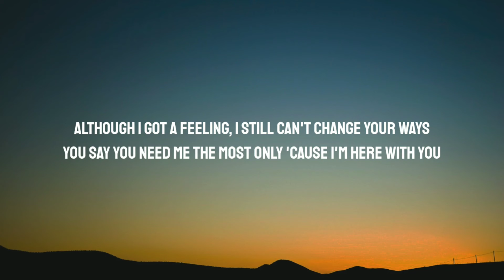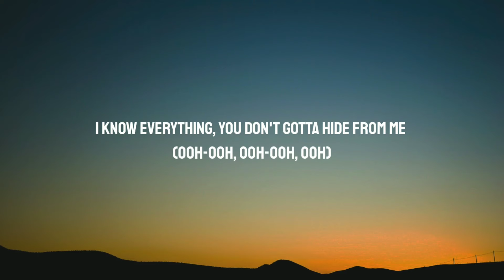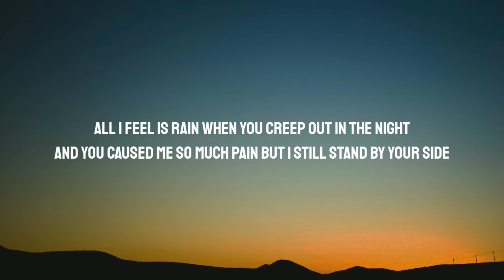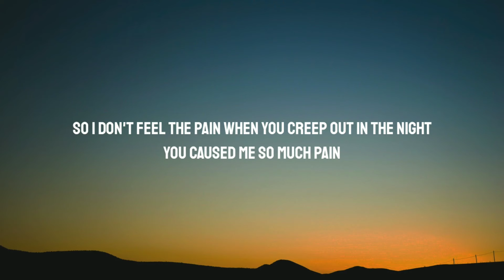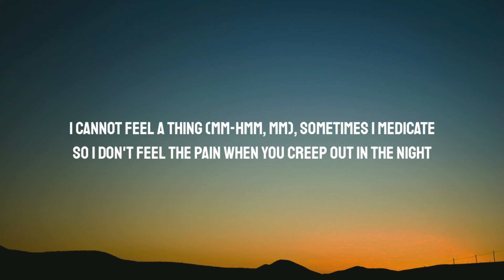Khalid - All I Feel Is Rain (Lyrics) Ft. JID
Lyrics:

Although I got love for you, I still can't change your ways
You say you need me the most
Only 'cause I'm here with you
Some things aren't addin' up 'cause your actions stay the same
Why won't you tell me the truth?

[Pre-Chorus: Khalid]
If I knew from day one that you wouldn't ride
You say the pain hits you by surprise
You made it seem like you were down, now you're switchin' sides on me
I know everything, you don't gotta hide from me (Ooh-ooh, ooh-ooh, ooh)
I can see it all lookin' in your eyes
Tell me what I wanna hear, but it's still a lie to me
Never knew you'd be the one to live a double life for me (Oh-oh, oh-oh)

[Chorus: Khalid]
All I feel is rain when you creep out in the night
And you caused me so much pain but I still stand by your side
I cannot feel a thing, sometimes I medicate
So I don't feel the pain when you creep out in the night
And you caused me so much pain

Look, uh, check
So many good girls but I tend to love on the troubled type
But I draw a line if I'm thinkin' you live a double life
Devil on your left side shoulder, an angel on the right
We right in the middle of arguin' at the party
Who started it? Hit the gas
You talkative, 'bout to crash
Who parkin' it? Gettin' mad
Is you barkin' at me for sayin' you heartless?
Try my hardest to get in harmony
But we harborin' feelings so hoverin' clouds feelin' down

[Chorus: Khalid]
All I feel is rain when you creep out in the night (Creep out in the night)
And you caused me so much pain (Yeah, yeah) but I still stand by your side
I cannot feel a thing (Mm-hmm, mm), sometimes I medicate

[Outro: Khalid]
All I feel is rain
All I need to know, oh, oh (All I need to know)
I, couldn't believe it, couldn't believe you, no (I need to know)
Sometimes I medicate, I don't feel a thing
So tell me you were never there for me
Mm, mm, mm, oh